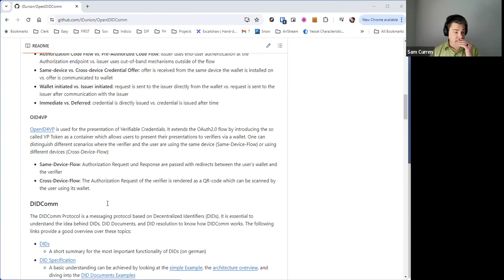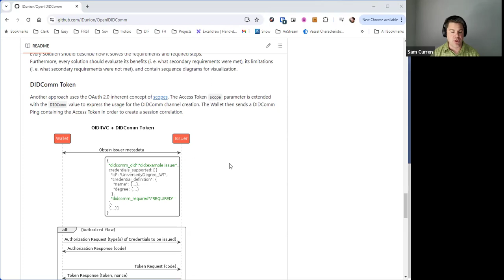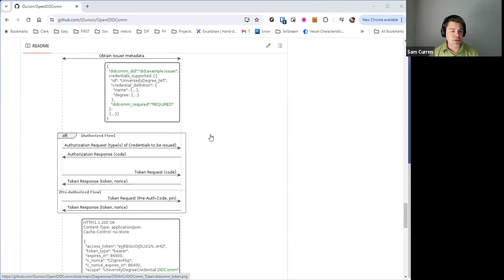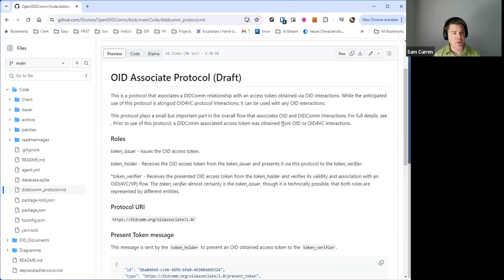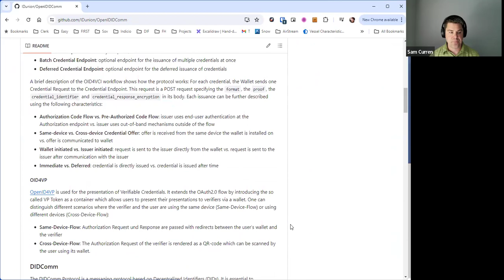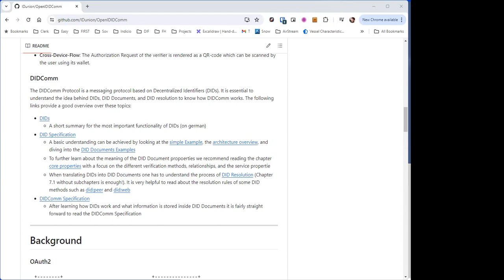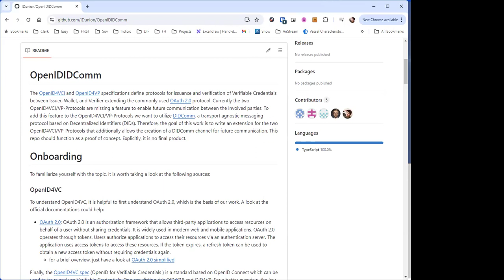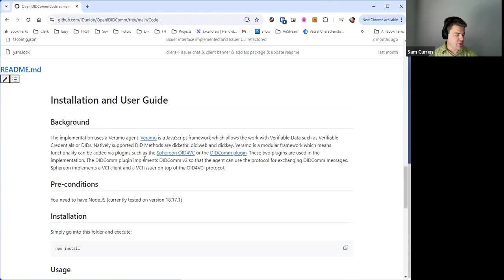Bridging the Gap: OpenID and DIDComm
The Decentralized Identity Foundation held a community call on May 27th on how organizations can leverage the combined capabilities of OpenID4VC and DIDComm through an emerging specification under development at IDunion. This work opens the door to a myriad of new possibilities in identity-centric applications and services and we encourage your participation.  The call featured Sam Curren, Deputy CTO at Indicio and Artur Phillip, Senior Consultant at SVA.